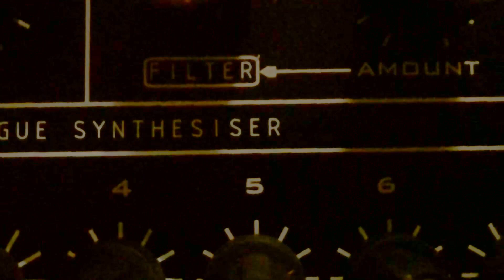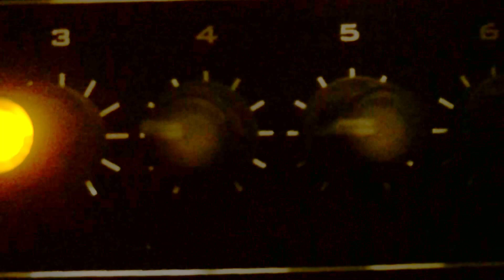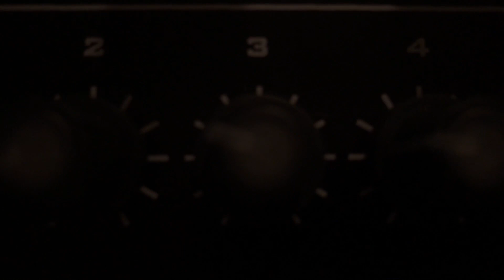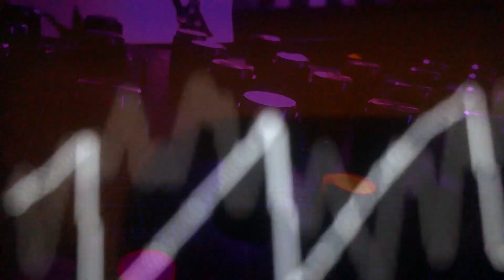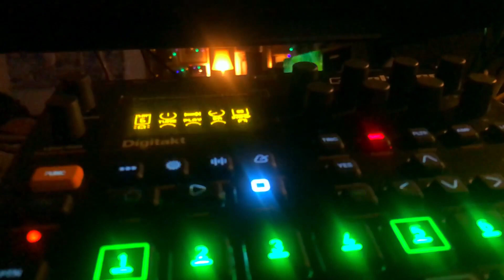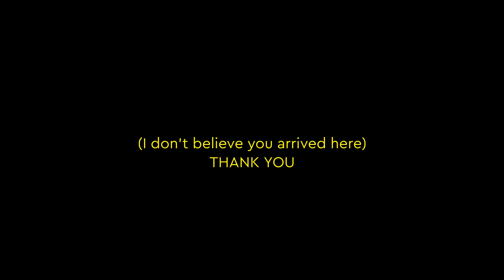4x LeipzigV3 + Digitakt = Techno. Or is it Trance? Franz Mesmer/Too old for that shit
I am exploring my new toy, the Leipzig V3 from Analogue Solutions and it’s pushing me to trance? / techno? paths (I’ m not even sure about the genre). I have no ambitions to get on the dancefloor whatsoever,
I’m too old for that shit.😁
Anyway. This beast is unique at its bass duties and the 16 step sequencer is a true dawless playground even for guitarists like me. I wonder how it will pair with a DFAM. There are no videos that combine them yet. I guess they might be very complementary but they could also fight for similar frequencies.
Here, I first played a simple 16 step bass sequence on the digitakt and I tweaked it for 6-7 minutes, improvising a sort of a structure on the go.
Then I recorded 3 more tracks on the Leipzig over the bass track, improvising with the internal sequencer. I tried to play lead sounds 2 octaves above the bass.
Later I edited in Logic (it was not easy) processing with Valhalla Shimmer, Vintageverb and Delay. I also added 1-2 effects and some percussive noise from my beloved Vermona Perfourmer because I can’t live without it.❤️
In between, I took some shots with my iphoneX and edited on DaVinci Resolve playing heavily with the coloring. I did not film the entire process so the video is sort of a clip, not an actual recording.
I have no producing experience, especially in techno area, I’m just a guy with a hardware corner in his living room. So if somebody wants the stems to do a proper mix and produce a mega hit, you are very welcome.😁
My project, “Franz Mesmer jams in the times of Covid” is soon coming to an end. Today, I got the second dose of the vaccine and it seems that there are no lockdowns ahead. So from now on it’s “Franz Mesmer, Too old for that shit.”
 I just hope that I will still find time for this hobby that gives me so much joy.